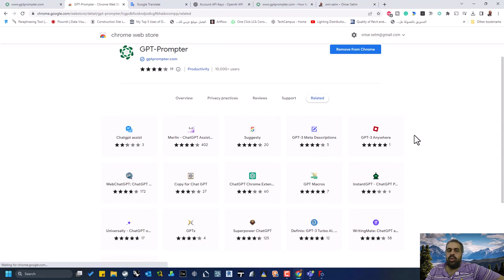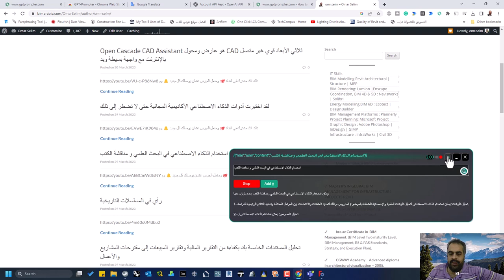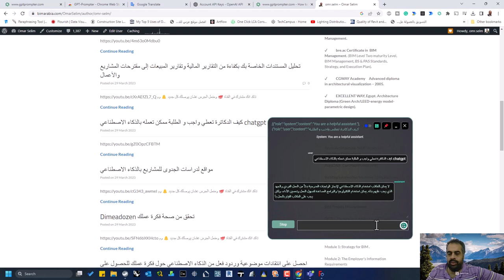GPT Prompter هو امتداد Chrome استثنائي يمكّنك من الاستفادة من قوة GPT 3 و GPT 4 و ChatGPT API ، دون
ما هو GPT-PROMPTER
GPT-Prompter هو امتداد Chrome استثنائي يمكّنك من الاستفادة من قوة GPT-3 و GPT-4 و ChatGPT API ، دون الانتقال إلى موقع OpenAI على الويب ، دون تكبد أي تكاليف إضافية أو الاعتماد على الوسطاء.
باستخدام امتداد GPT-Prompter ، يمكنك استخدام الإمكانات الكاملة لـ GPT بشكل أكثر ملاءمة من أي وقت مضى. يأتي الامتداد مع مجموعة متنوعة من المطالبات والمحادثات القابلة للتخصيص المعدة مسبقًا ، بالإضافة إلى واجهة تشبه الملعب تتيح الاستخدام السريع من أي صفحة ويب. والنتيجة هي تجربة سهلة وخالية من المتاعب تسهل استخدام GPT ، مما يوفر لك الوقت والجهد.

❤️ روابط التواصل
✅ انستجرام